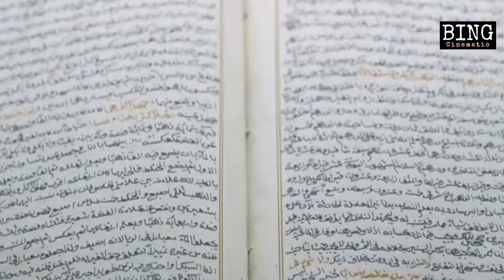Cinematic Video - AJMAN | 2022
|||. 9% 983/10K

I really appreciate your support by watching, liking and sharing the videos.

Rock on.